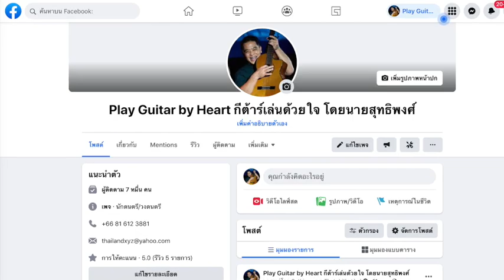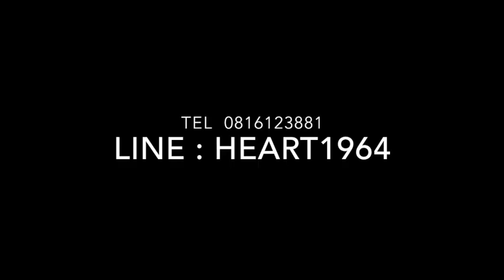Happy Birthday to Dr.Thaksin